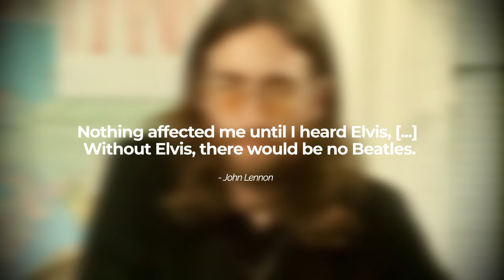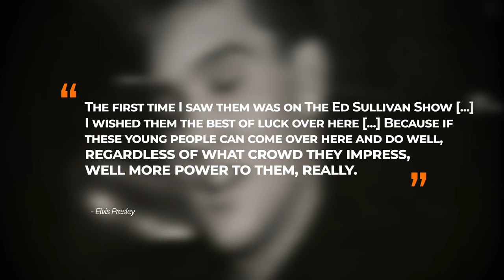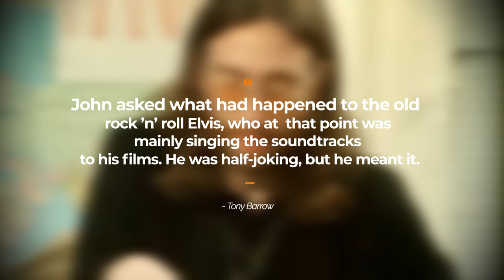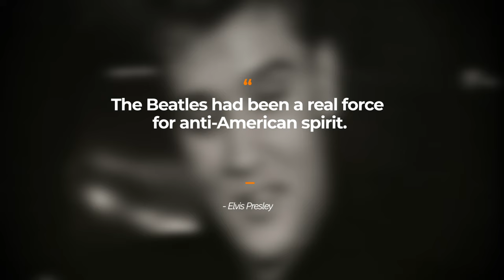Why Elvis Presley HATED The Beatles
The Beatles may have released their final ever song, Now and Then, but that won't remedy the hatred Elvis Presley had for them. Two cultural icons who never saw eye to eye. This documentary delves into the reasons behind Elvis's apparent disdain for the Fab Four. We uncover the dynamics that unfolded during their first and only meeting in 1965. We examine whether Elvis perceived The Beatles as a threat to American values or if there were deeper undercurrents at play. From the initial admiration to an awkward encounter at Elvis's home, the story unfolds with unexpected twists.

🚨Please consider supporting me as a creator with a 'Super Thanks', just below the video.

00:00 - Intro
00:20 - Cultural Icons
01:30 - Elvis Inspired The Beatles
02:09 - British Invasion
03:16 - Elvis Meets The Beatles
05:15 - Elvis Hated The Beatles